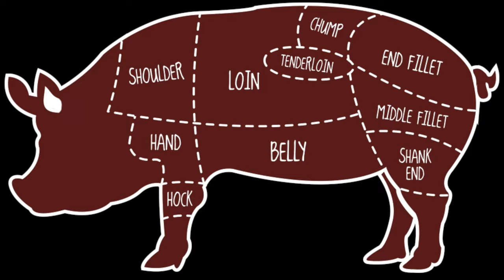On The Economic Implications Of The Continental Breakfast - A Poem by John Moynes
Poet and wit John Moynes shares his wisdom regarding the shortcomings of his fellow Irishmen.
Video compiled by Paul Woodfull